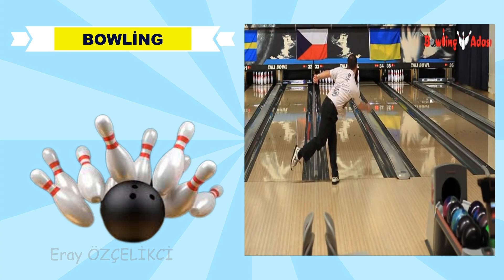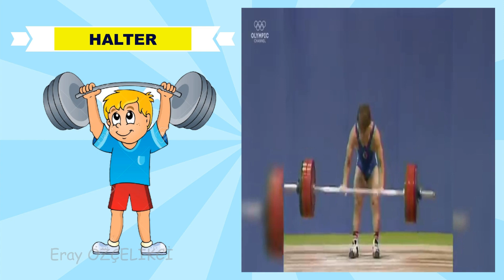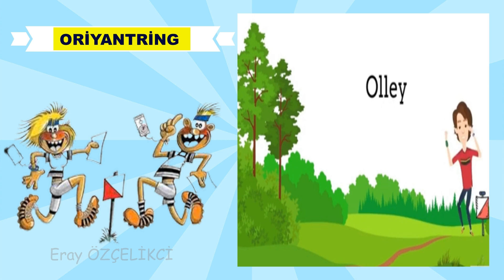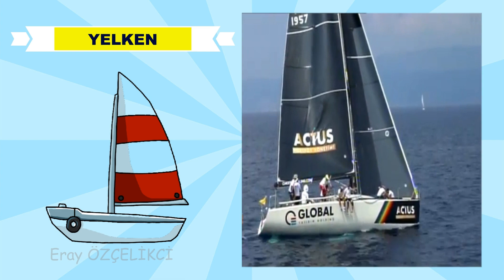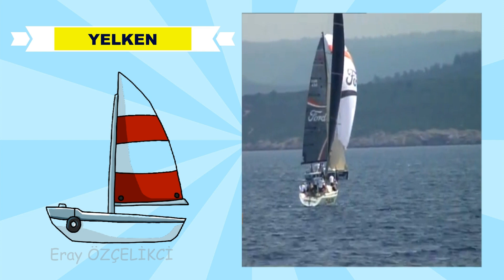Spor Branşlarını Öğreniyorum / 27 Farklı Branş Tanıtımı / Physical Education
Bu videoda sizlere 27 farklı spor branşını tanıttım. Her bir spor dalının isimleri, fotoğrafları ve maç  görüntüleri mevcuttur. Bu sayede akılda kalıcılık daha fazladır. Nedir ? Nasıl Oynanır ?